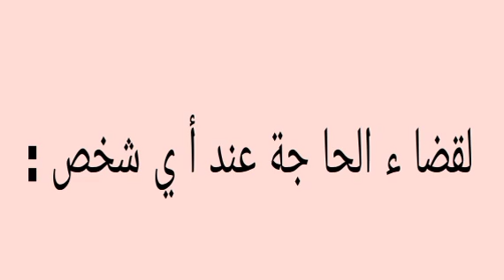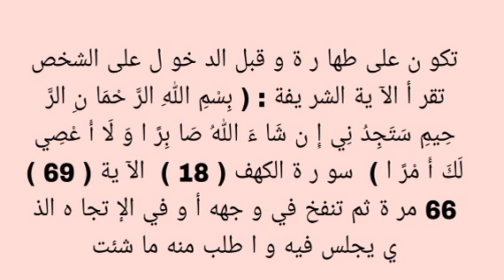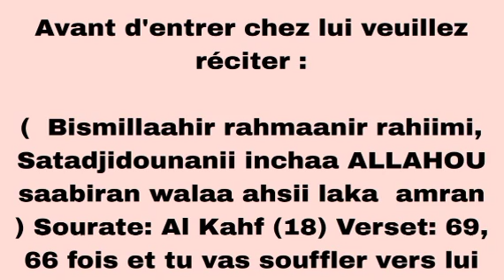Kou def li lo Wakh Nite ki mou défal lako : Mouamadou Diakhaté